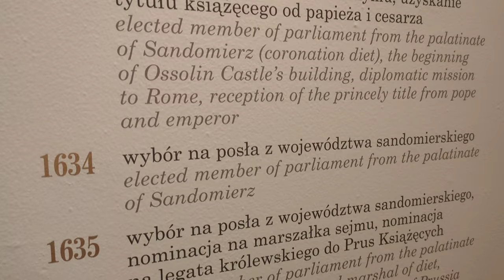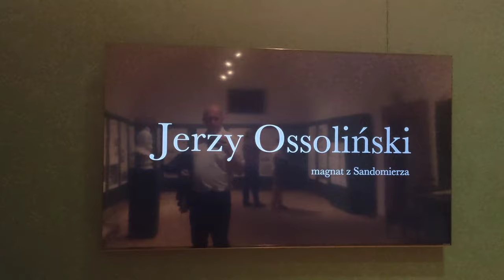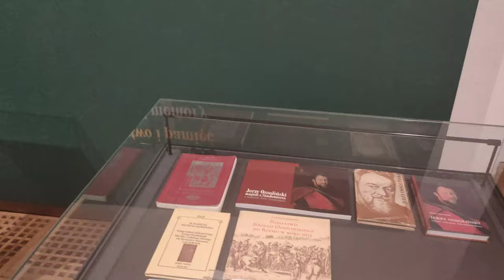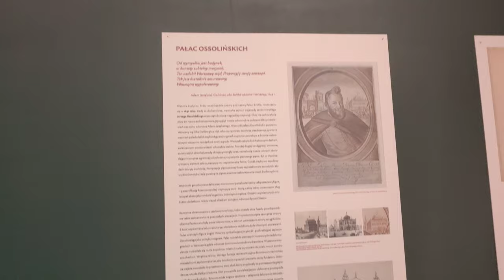Zamek Królewski w Sandomierzu - wystawa Hieronima Ossolińskiego